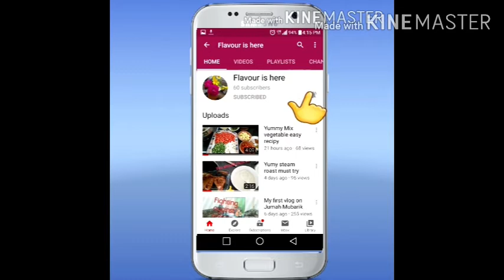Chicken White Karahi Ramzan Special By/ flavour is here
A.O.A FRIENDS
                           Aj maine chicken white karahi banai bohot maze ki bani ap bhi zaroor try karain.